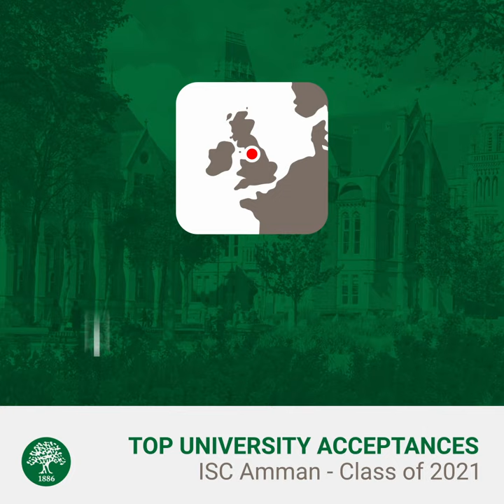Top University Acceptances - Class of 2021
🎓 Our graduates from the Class of 2021 received acceptances from top universities around the world. Watch this video which lists some of them.
Congratualations Class of 2021. The future is yours, lead the way!